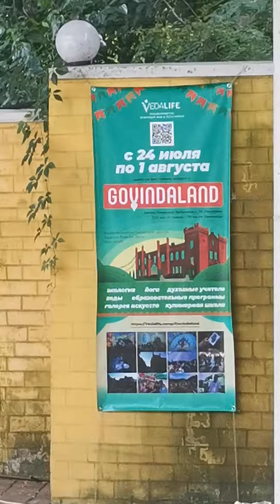VedaLife after-party продолжение праздника в Гидропарке сегодня.ВедаЛайф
VedaLife after-party продолжение праздника в Гидропарке сегодня.